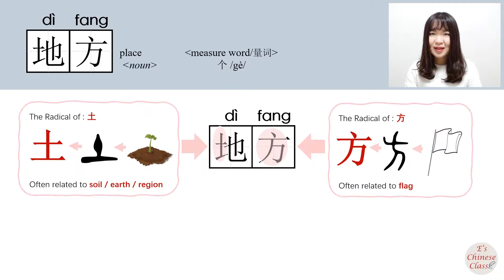newhsk1 _#hsk3 _地方/difang/(place) How to Pronounce/Say/Write Chinese Vocabulary/Character/Radical